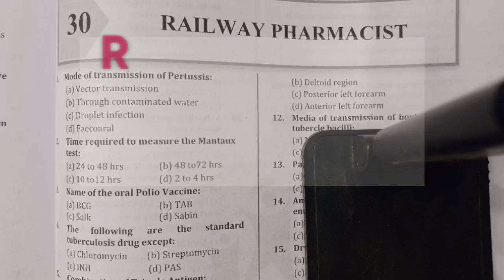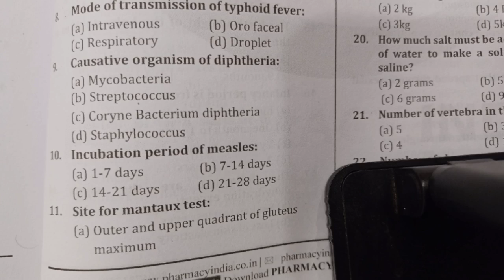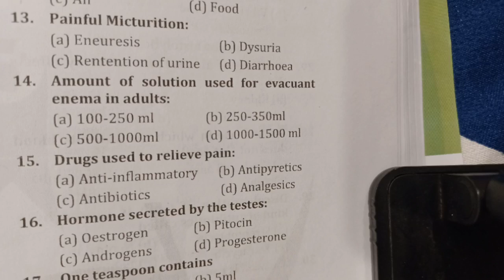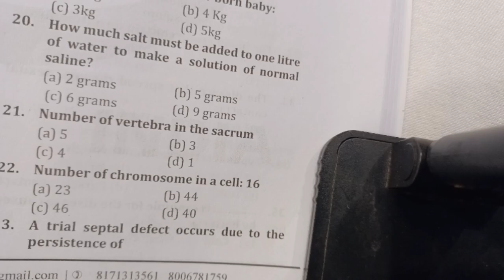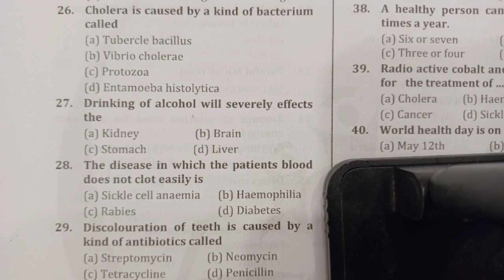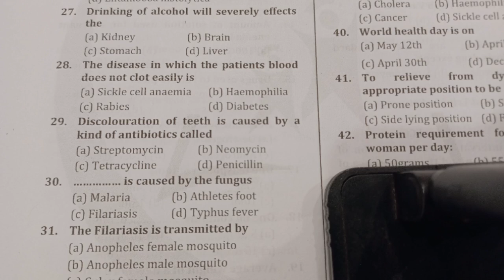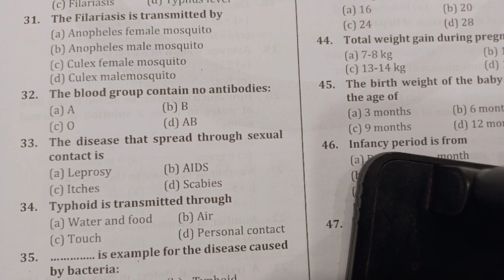Railyway pharmacist previous year question paper with answer part 1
RRB SUCCES KIT